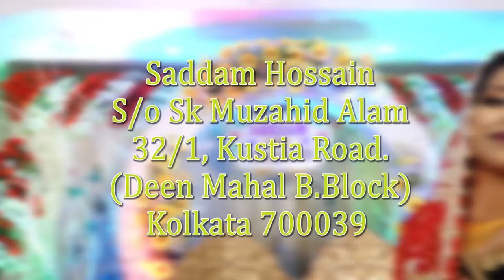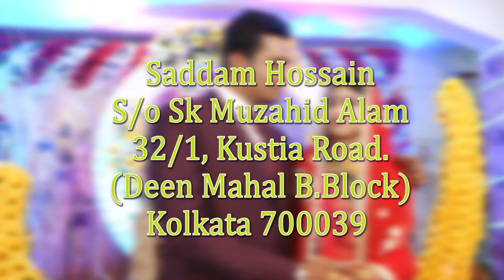AAJ SE TERI (indian wedding teaser) saddam weds tabassum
for hiring to make this your wedding album  contact our company
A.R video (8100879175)